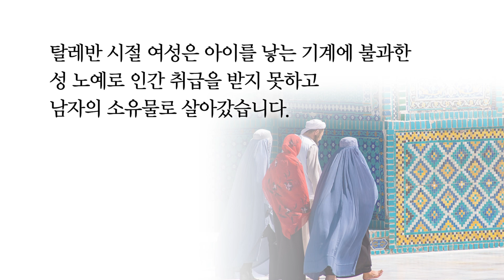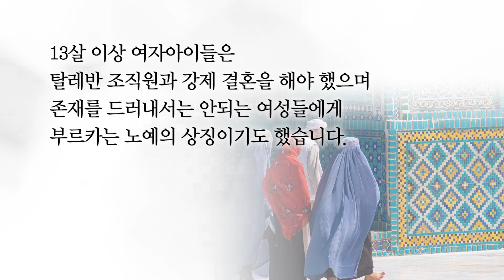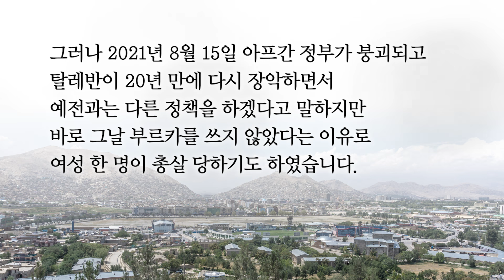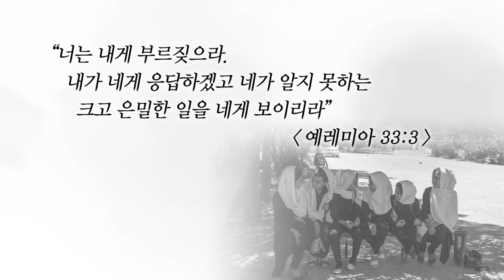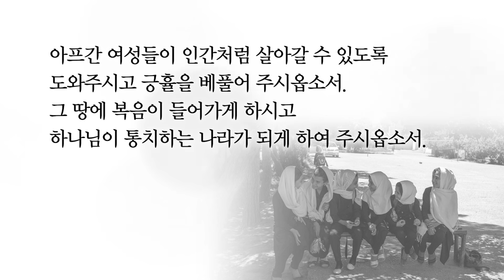[아프가니스탄을 위한 40일 중보기도] 22일차│2021.09.10│Y 선교사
[아프가니스탄을 위한 40일 중보기도]

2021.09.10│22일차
Y 선교사

2021년 8월 20일부터 40일간 매일 저녁 5시

최근 뉴스를 통해 아프가니스탄 사태가 상당히 심각하게 진행되고 있음을 듣고 있습니다.
온누리교회 성도님들이 아프가니스탄을 위한 40일 중보기도에 함께 기도해주시기를 부탁드립니다.